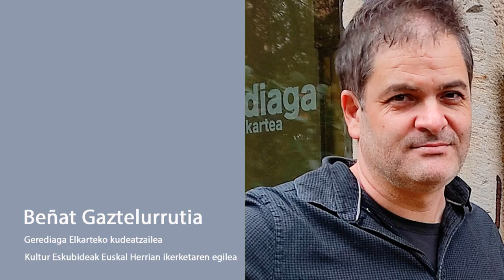Eusko Ikaskuntzako Solasaldiak: Alaia Cachenaut / Beñat Gaztelurrutia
Eusko Ikaskuntzaren Eskubide kulturalak: parte-hartze eta gobernantzarako politikak proiektuak proposatu ditu kultur eskubideetan adituak diren bi solaskideak, Alaia Cachenaut eta Beñat Gaztelurrutia.

Alaia Cachenaut.
Euskal kultur erakundeko CIFRe doktoregaia
Centre Georg Simmel, EHESS & Institut ARI, UMR Passages

Beñat Gaztelurrutia.
Gerediaga Elkarteko kudeatzailea
Kultur Eskubideak Euskal Herrian ikerketaren egilea